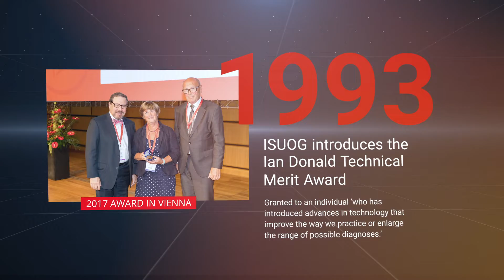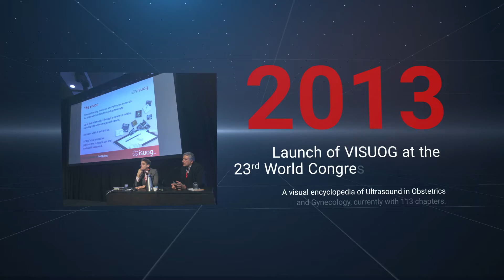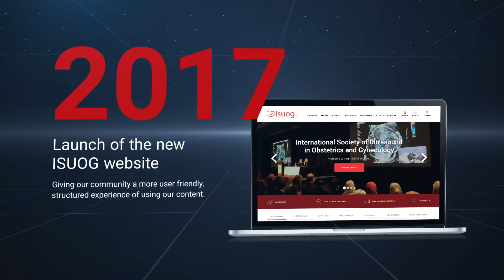Celebrating 30 years of ISUOG - a brief timeline of our history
This year at ISUOG2020 we celebrate 30 years of passion for the mission to improve women’s health through the highest quality education, standards and research on ultrasound in obstetrics and gynecology. Share your memories of the international ISUOG obgyn community using the ISUOGat30